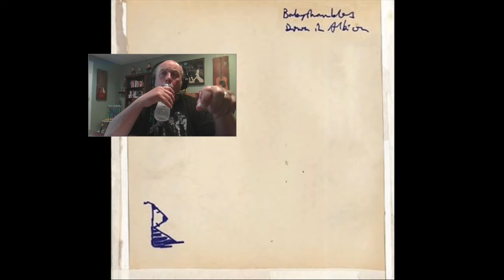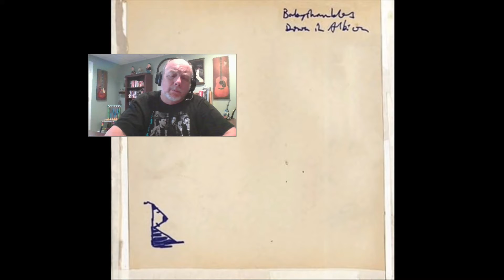BABYSHAMBLES – F**k Forever | INTO THE MUSIC REACTION | KoFi Request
TODAY'S VIDEO: Into the Music Reaction/Review – “F**K Forever" – by Baby Shambles